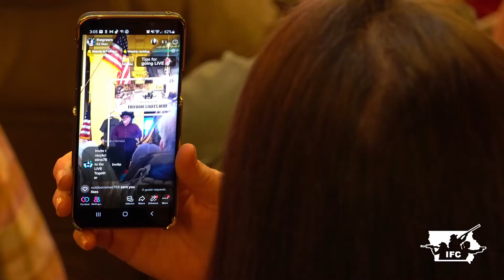IFC & the Freedom Amendment - Flip the Ballot and VOTE YES in November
Do you know that Iowa is one of only six states that do not recognize our precious Second Amendment rights in their constitutions? It may seem hard to believe, but Iowa, which adopted “shall issue” Permits to Carry Weapons in 2010 and became a “constitutional carry” state in 2021, shares that dubious distinction with California, New York, New Jersey, Maryland, and Minnesota.

The Iowa Firearms Coalition, Iowa’s only effective gun-rights organization, has been hard at work for years to get this fixed! Amending Iowa’s Constitution is no easy task. The course is long and there are many hurdles and pitfalls along the way. But the good news is that what the IFC calls the “Freedom Amendment” has now passed two consecutive Iowa General Assemblies and the issue will be on the ballot for Iowa voters to decide on November 8, 2022.

The proposed Freedom Amendment reads:

“The right of the people to keep and bear arms shall not be infringed. The sovereign state of Iowa affirms and recognizes this right to be a fundamental individual right. Any and all restrictions of this right shall be subject to strict scrutiny.”

Many have been confused by the inclusion of the term “strict scrutiny.” The choice of this phrase was quite purposeful since strict scrutiny is the highest standard of judicial review, or test, used by courts when the constitutionality of laws, regulations or other governmental policies is challenged. This standard is generally applied in cases involving fundamental rights, yet courts have generally avoided using it when considering possible violations of the right to keep and bear arms. When using the standard of strict scrutiny, the court must presume that a government policy is unconstitutional, unless the government can prove that the policy is necessary to achieve a “compelling state interest” and that the policy is both “narrowly tailored” to achieve that purpose and employs the “least restrictive means” possible to do so. The Freedom Amendment’s mandate that the courts employ strict scrutiny provides strong protection of our right to keep and bear arms.

The recent NYSRPA v Bruen case moves past "Strict Scrutiny" for the time being, essentially making it automatic, but you never know what a court may decide, which is why we're pleased to retain "strict scrutiny" in our amendment language.

The hard-working volunteers at Iowa Firearms Coalition will need your help as we approach November! The major anti-freedom groups are already lining up and pledging large sums of money to fight the Freedom Amendment. So, what can the citizen of Iowa do?

1. Join the Iowa Firearms Coalition and become not just a member but an active volunteer in the fight to preserve and maintain our God-given rights! IFC Membership

2. Share our posts from the Iowa Firearms Coalition to people in your network. We need digital warriors working to spread the word every single day to combat shadow banning and the social media algorithms that have severely limited the reach of our posts! IFC on Facebook

3. Consider donating to our sister organization, IFC-PAC, so we can develop targeted advertising to drown out the attacks of groups like Bloomberg’s “Everytown for Gun Safety,” which want to strip away your Second Amendment rights.

4. Encourage your friends and neighbors to vote in favor on the Freedom Amendment on November 8th!

In Freedom.

Your friends at the Iowa Firearms Coalition